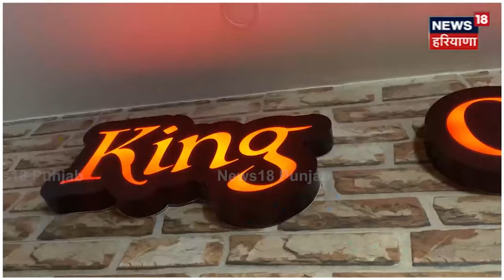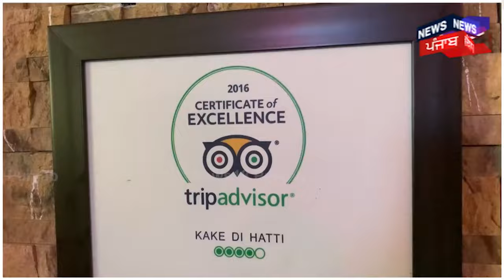Pathankot News | ਕੀ ਤੁਸੀਂ ਦੇਖਿਆ 27 ਇੰਚ ਦਾ ਨਾਨ ? ਜੇ ਖਾਣਾ, ਤਾਂ ਜਾਣਾ ਪਏਗਾ ਪਠਾਨਕੋਟ | N18V